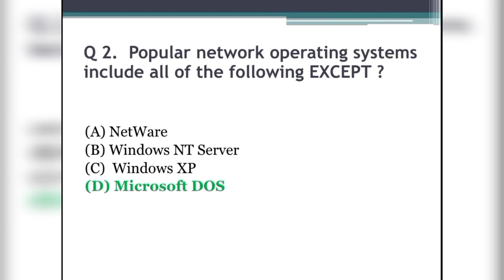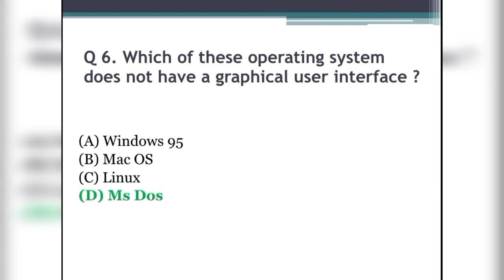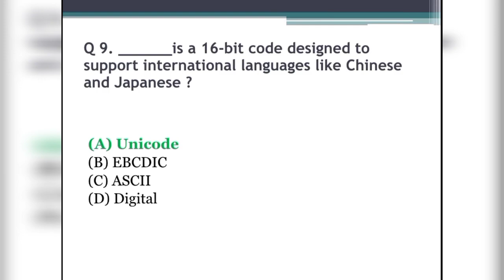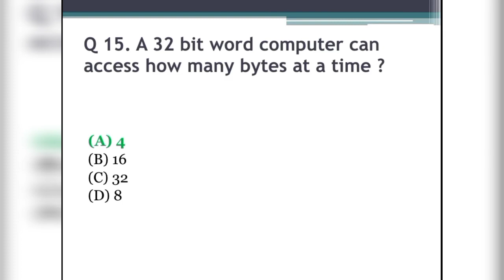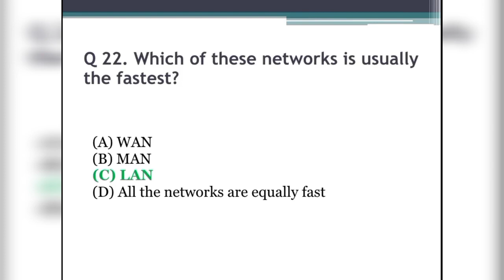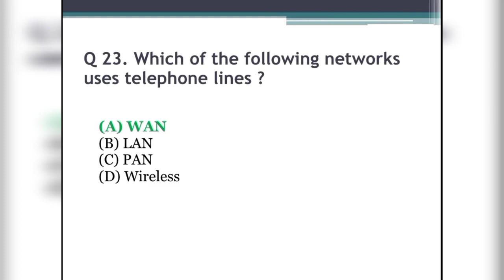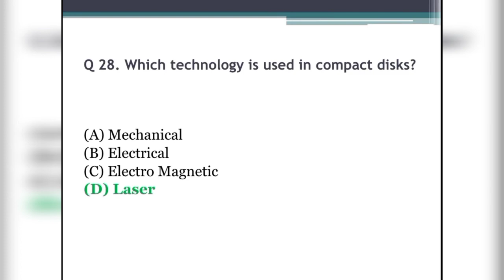Most important MCQ's Of COMPUTER | PPSC | FPSC | Competitive Exams | One paper